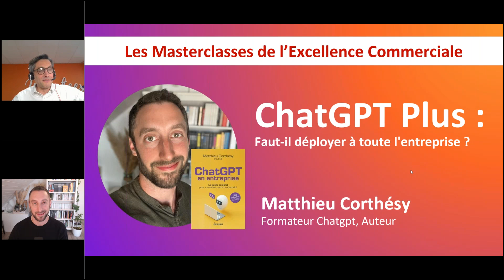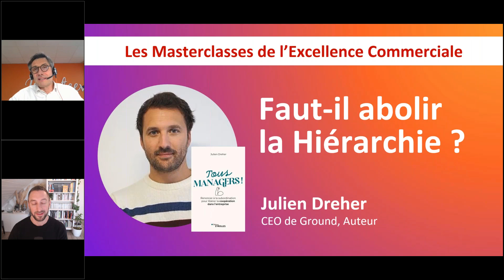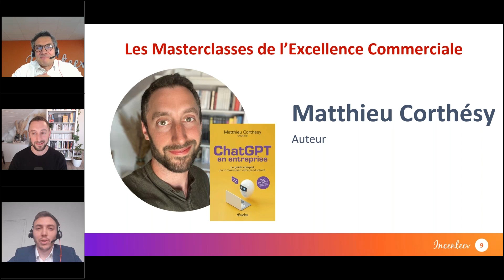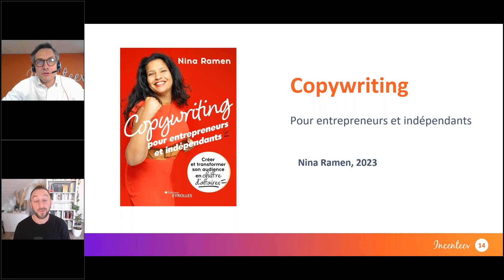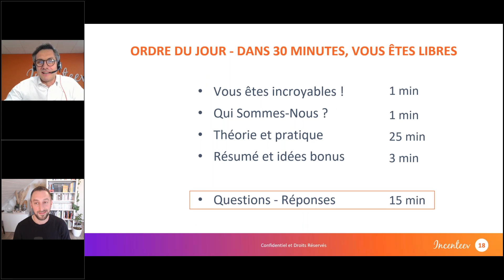ChatGPT Plus : Faut il déployer à toute l'entreprise ? - Matthieu Corthésy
Vos équipes commencent à utiliser ChatGPT au quotidien :

- Faut-il créer des règles d'utilisation?
- Faut-il adopter ChatGPTPlus pour tous les collaborateurs ?
- Comment développer l'expertise de l'équipe en prompting ?
- Les 5 cas d’utilisation à ne pas manquer
- Quelles alternatives à ChatGPT ?